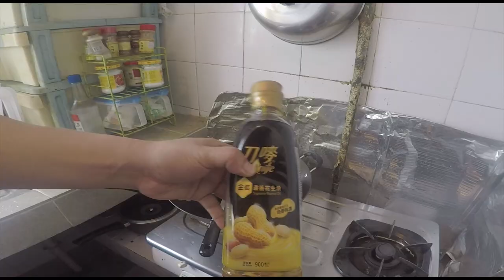MotoAdv SP - 黯然單身蛋炒飯single egg fried rice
**呢個晏晝諗唔到煮D咩食, 都係炒番平時一個人食既「黯然單身蛋炒飯」算啦。
平時無野炒既時候, 屋企得番一隻蛋, 一D隔夜飯,一個獨孤男.
最方便就係蛋炒飯架啦.簡單又快趣.

在我而言~單身蛋抄飯真是非我莫屬

嘗試搵緊新既位置拍攝中

*BGM*
Clannad - Shionari (remix)